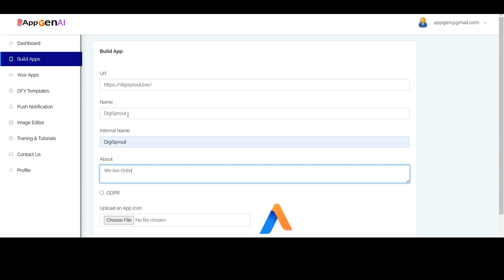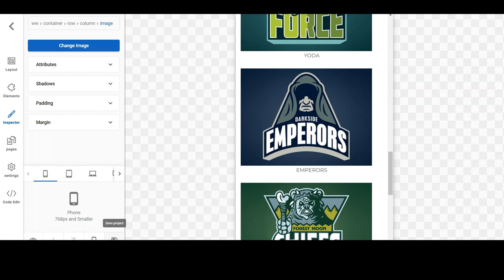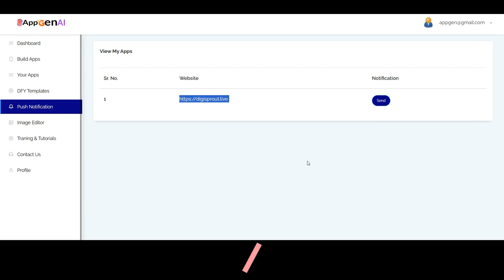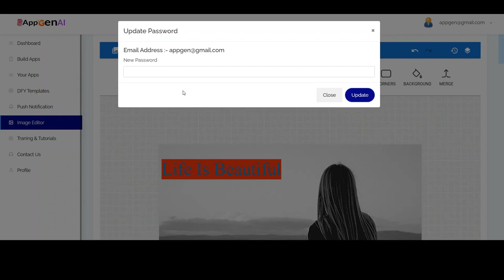AppGen AI Review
What is AppGen AI?
AppGen AI is a cloud-based application that allows you to create mobile apps for IOS and Android. You can build apps without any technical knowledge, they have provided drag and drop interface to create apps easily. You can also customize your app according to your requirements and needs.

You can create your app in 120+ different niches. This application contains 1000+ different types of ready-to-use templates. So you have just to select the template and build your app using various tools and features. You can add AI content, images, videos, and music to the app to connect with your audience easily.